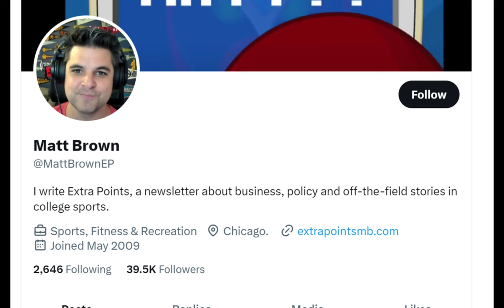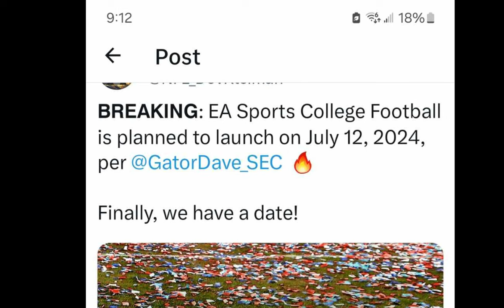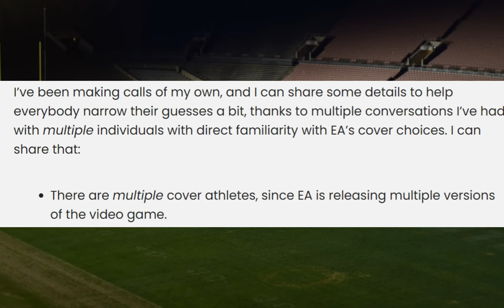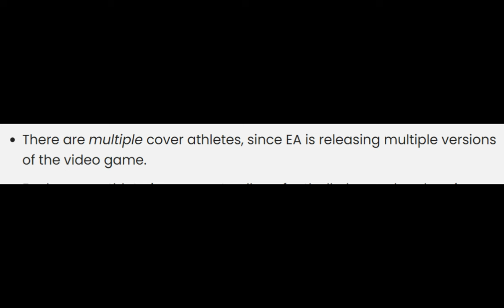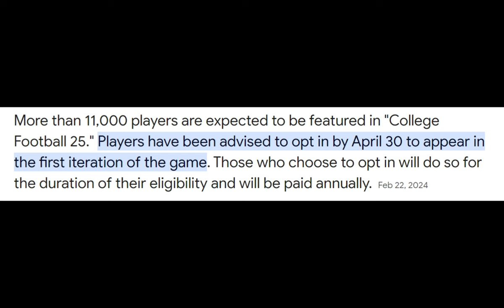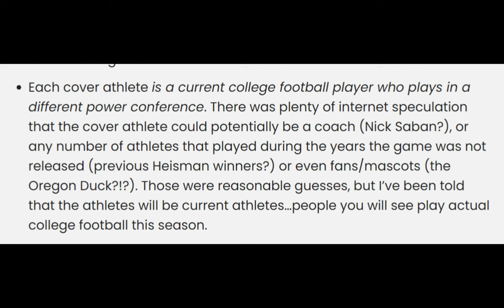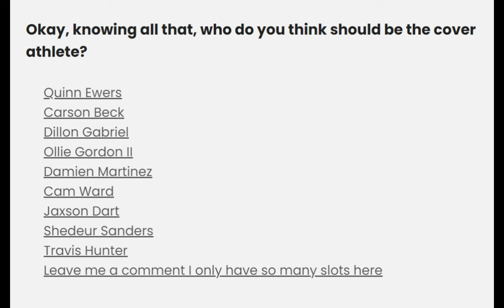HUGE EA Sports College Football 25 News! COVER ATHLETE REVEAL, Standard, Deluxe & Heisman Editions?!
In this video I go over the latest EA sports college football 25 news, including the cover athlete reveal, release date and different additions from Standard, Deluxe, and heisman additions and more